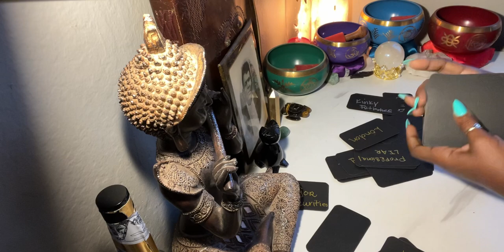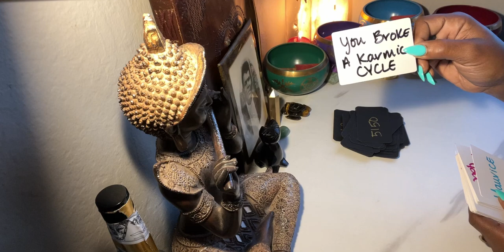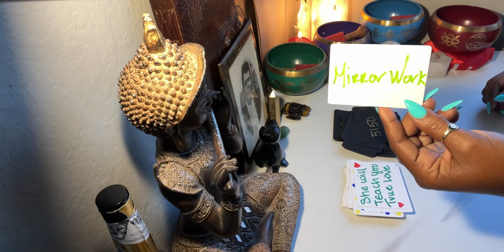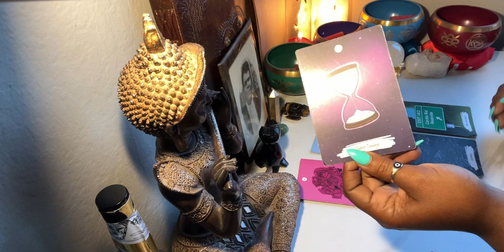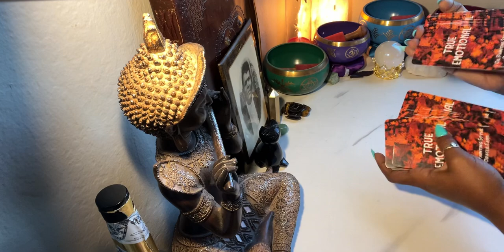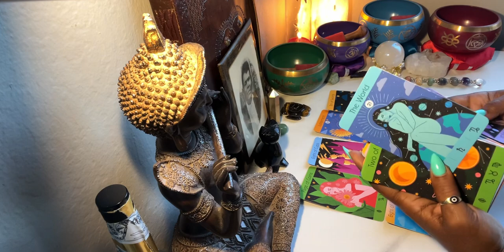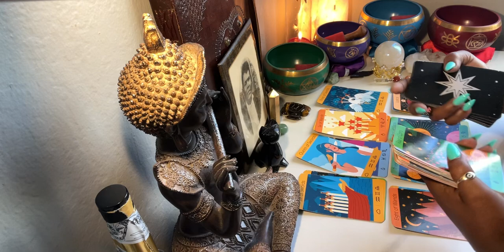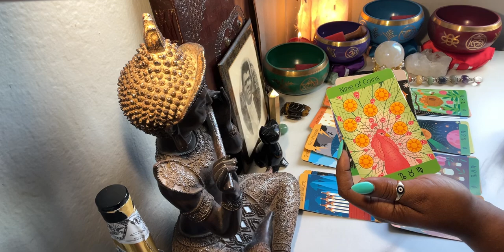🍳LIBRA BREAKFAST TIME. LET US EAT❗️😉